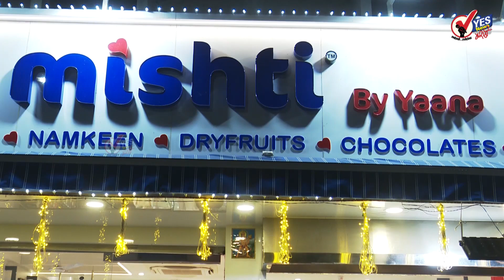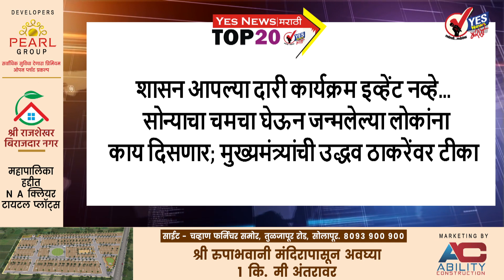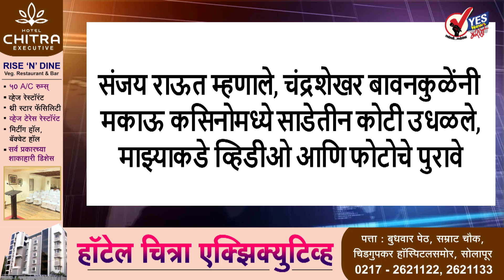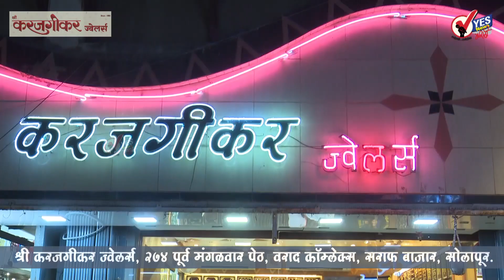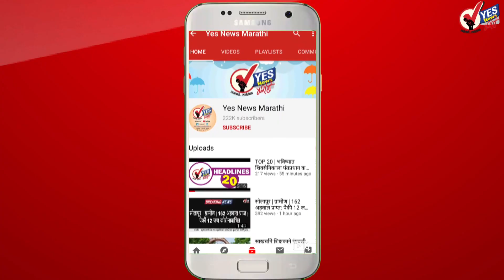TOP 20 | पोलिसांचे दंड अन् हप्ते वसुली कडे लक्ष ; वाहतुकीच्या नियोजनाकडे दुर्लक्ष..!